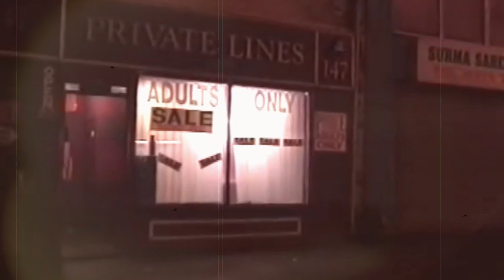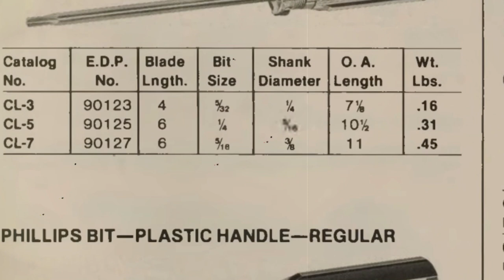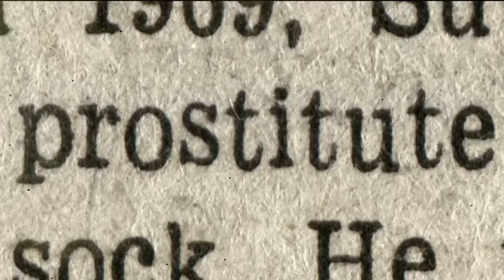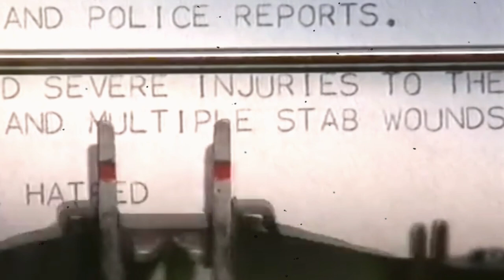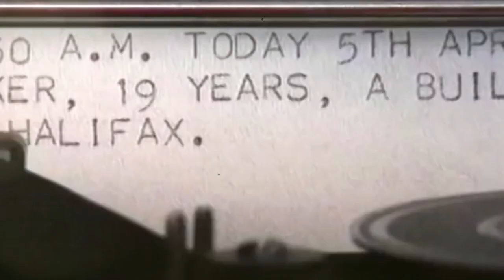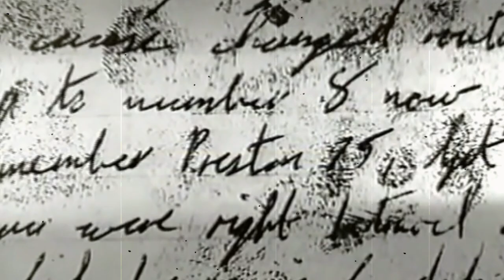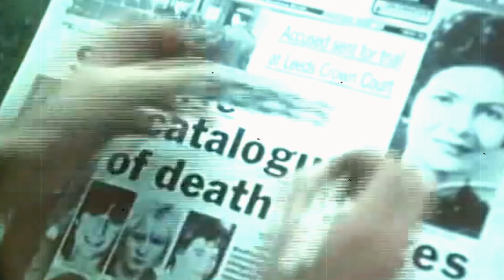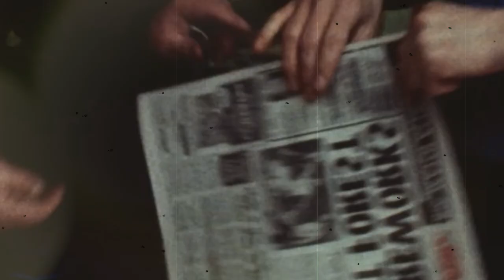Realidad de Ficción: Mo Lea, la sobreviviente del Destripador de Yorkshire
El 25 de octubre de 1980, Mo Lea fue agredida por quién, sabría luego, era uno de los criminales más viles de la historia inglesa: Peter Sutcliffe, apodado como el Yorkshire Ripper. Y al mismo tiempo que salvaba su vida, encontraba las contradicciones de una sociedad que, bajo el yugo del prejuicio, condenó a tantas otras mujeres que nunca supieron qué les pasó, ni que dijeron sobre ellas.
Ésta es una Realidad de Ficción: una de esas historias que vemos en los diarios y nos parecen increíbles; una de tantas que nos enseñan que lo imposible está delante de nuestros ojos.

Seguinos en @realidadesdeficcion.